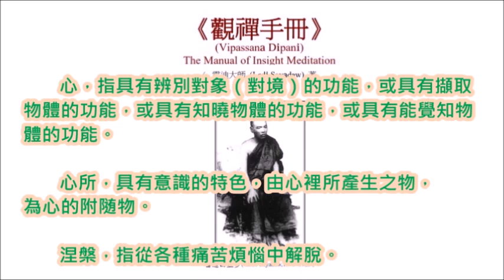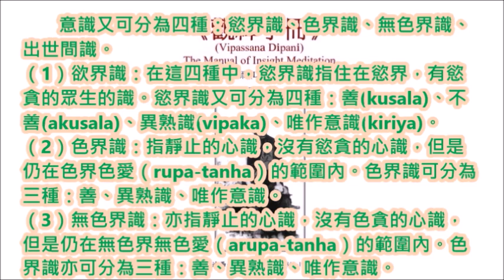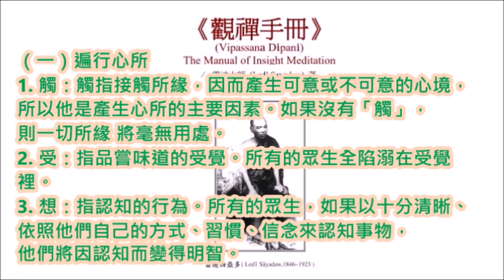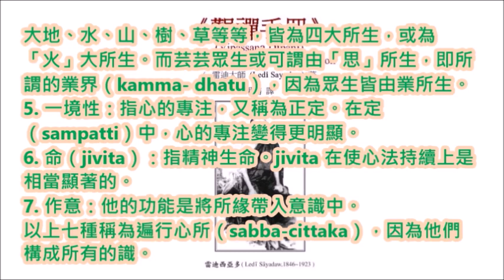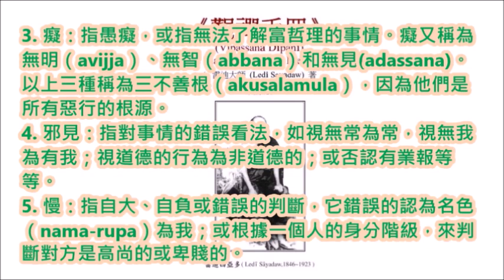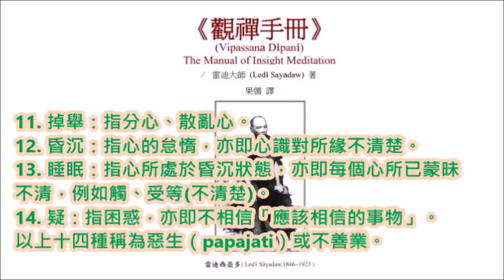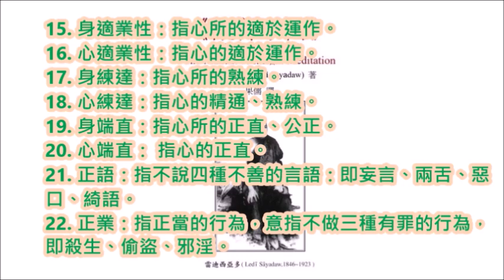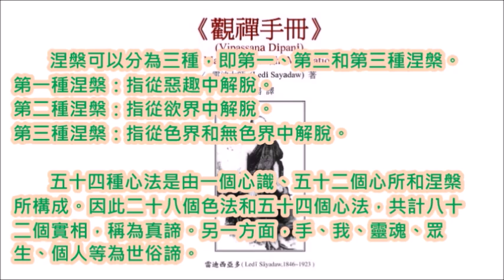觀禪手冊08五十四種心法